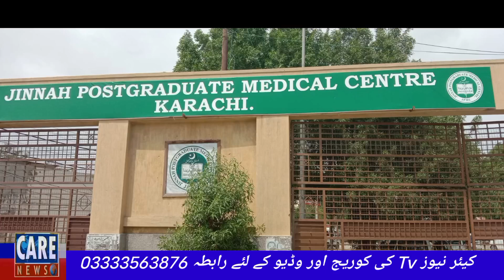Jashan Azadi Haji Saleh Muhammad Welfare Dr Zada Nay ki Celebrate Jinnah Hospital mn Doctors k Sath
Pakistan Zinda Bad k badges Or Certificate Distribute kia Haji Saleh Muhammad Welfare Association k Dr Zada Nay Ki Pazeerai Doctors or Mareezon K